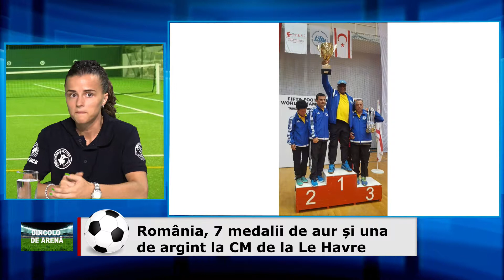Dincolo de arena - 01.07.2019, Romania, 7 medalii de aur si una de argint la CM de la Le Havre P1